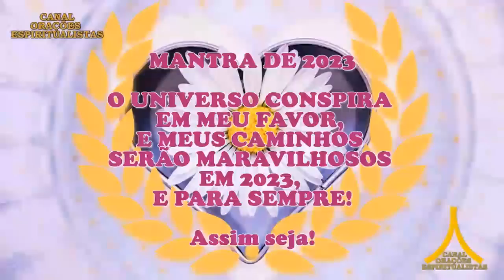Oração da Noite! Proteção com Ave Maria e Pai Nosso!